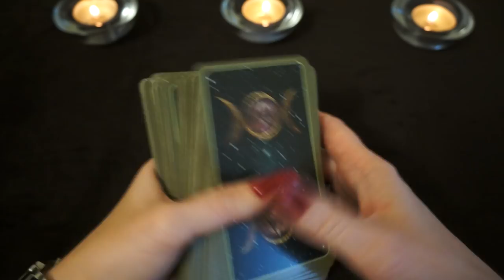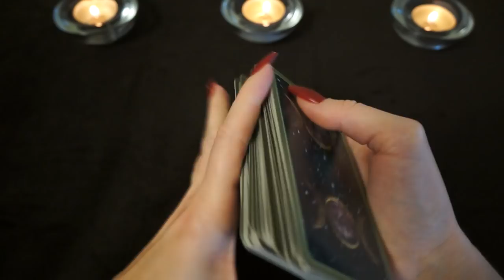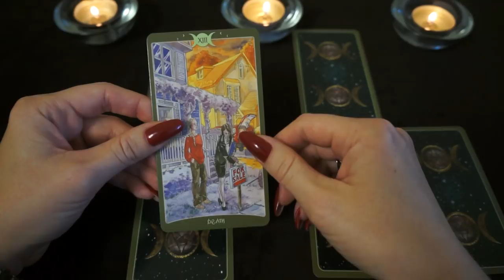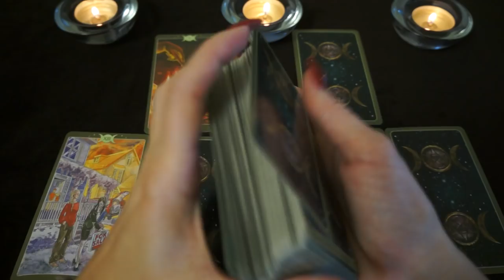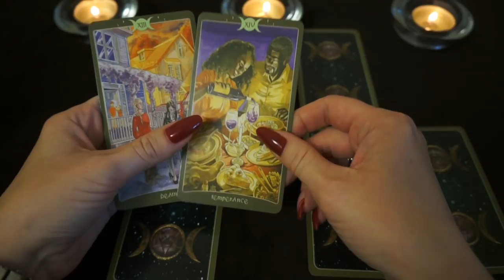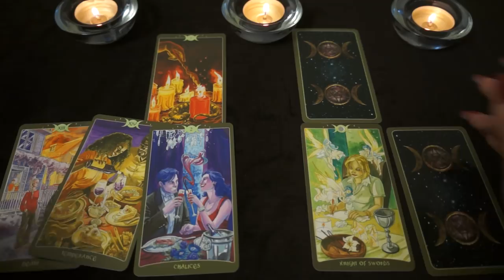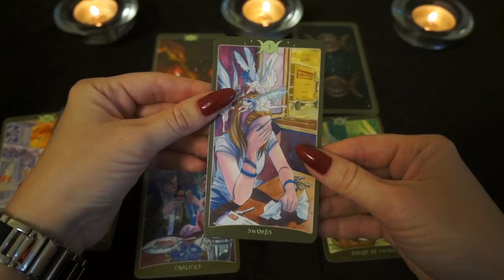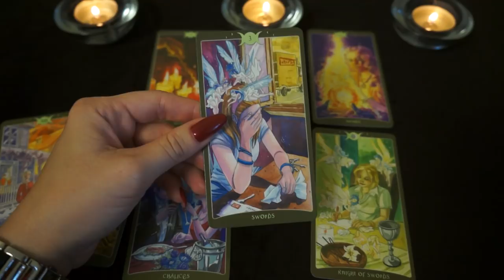БЛИЗНЕЦЫ. Тароскоп на ИЮЛЬ 2018